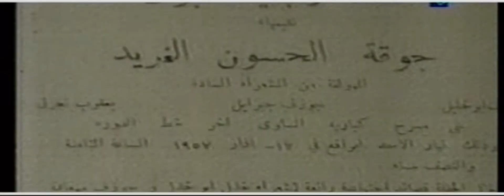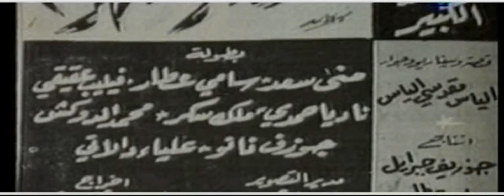يوسف ( جوزيف) جبرايل 1935-2013إذاعي وممثل ومخرج رحمه الله.--لقاء تلفزيوني نادر معه بتاريخ 2009/1/27